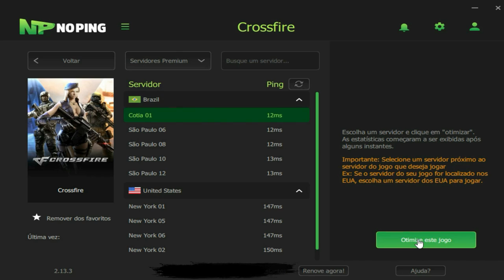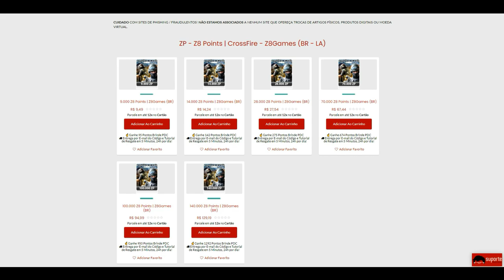CrossFire 3.0 | SKIN da MIRA FALHA NUNCA?😂